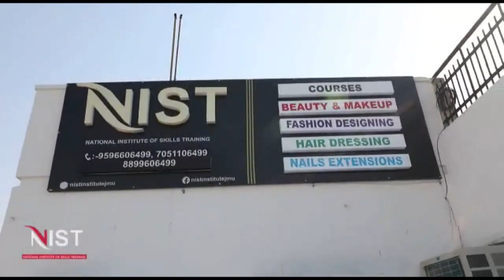Hon'ble Mayor, Jammu inaugurate the awareness camp at Town Hall Complex JMC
Hon'ble Mayor, Jammu   inaugurate the awareness camp at Town Hall Complex Jammu Municipal Corporation, The resource persons from Scheduled Caste ,Scheduled Tribe Development Corporation, J & K Bank and Revenue Authorities  apprised the Safaisathies regarding various Welfare Schemes.